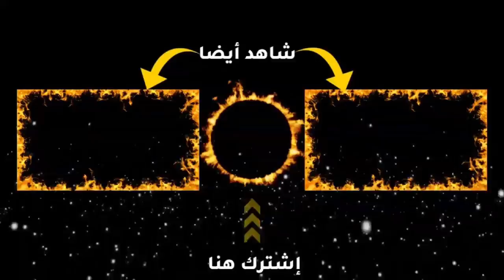رحيل ساريتش عن الأهلي أخيراً😍💚 واستمرار فيجسا ف الأهلي😏💔 والاتحاد يوقع مع مدافع😱 "اخبار قوية"🔥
رابط دعم القناة . . شاهدت المقطع كامل ؟ ، شكرا لك على المشاهدة ! للأستـفسارات أو الإعلانـات * حسابـاتي في السـوشل ميديا : _instgram :farisoffical • خذ لك أجر ✨💕" " سُبحان اللّه ، الحمدللّه ، استغفر الله وأتُوب إليه ، لا إله إلا اللّه ، اللّهُ أكبر ، سُبحان اللّه وبحمده ، سُبحان اللّه العظيم ، لاحول ولا قوة إلا باللّه ، اللهُم صل وسلم على نبينا محمد . علامات ل جذب المشاهدة: فيفا 20 اخبار الانتقالات الشتوية ‏فواز القرني هلالي لاعب الهلال الجديد ‏اخبارالانتقالات الشتوية 2020 ‏الدوري السعودي محور الاهلي الجديد‏ صانع العاب الاهلي الجديد. ‏لاعب الاتحاد الجديد الاهلي لوديرو الاهلي بوزيلو الاهلي كازاريس الهلال كورنادو لاعب الهلال الجديد ديلغادو لاعب الاتحاد الجديد ليوناردو جيل لاعب الاتحاد الجديد برونو اوفيني صانع العاب الاهلي الجديد ماركو مارين لاعب الاهلي الجديد ماركو مارين حمدلله يترك النصر وفهد المولد يروح النصر أخبار الانتقالات الشتوية الدوري السعودي 2020 (حمدلله يترك النصر+فهد المولد ينتقل الى النصر)والمزيد🔥 لاعب الاتحاد الجديد انيس البدري لاعب الهلال الجديد ‏عبد الله الحمدان ‏عبد‏المجيد الصواط محمد اليامي محمد الربيعي فيفا 20 كيف تجيب لاعب الاتحاد الجديد بوني طريقة سهلة جدا لا تفوتك لاعب الهلال الجديد تاليسكا صالح الشهري يعود للاهلي جوفينكو يترك الهلال حمد الله يترك النصر و الشرطة ، موسي ماريغا لاعب الهلال الجديد ، موسى ماريجا لاعب الهلال الجديد دوري ابطال اسيا 2021 استقلال طهران فيفا 21 كاس الملك الهلال والشباب سيرجيو اغويرو ينتقل الى الهلال تشكيلة الاهلي الرسمية امام التعاون اليوم تاليسكا سعيد الربيعي لاعب الهلال الجديد لوكاس مورا لاعب الهلال الجديد ...خليفة الدوسري لاعب الهلال الجديد... جلال الدين ماشاريبوف.. باولينهو لاعب الاهلي الجديد
راميرو فونيس موري لاعب النصر الجديد... ملخص الاهلي السعودي وابها 2-0 السومة يضيع ركلة جزاء.. ساريتش يرحل عن الاهلي.